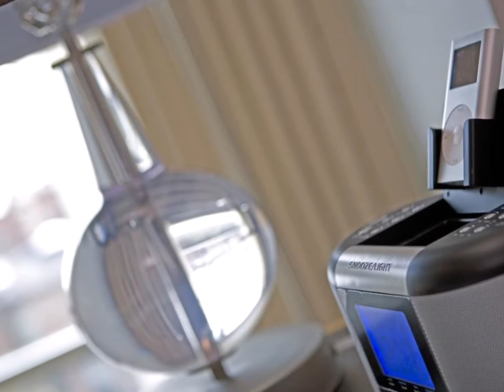The Colonnade Hotel, Boston Massachusetts, United States